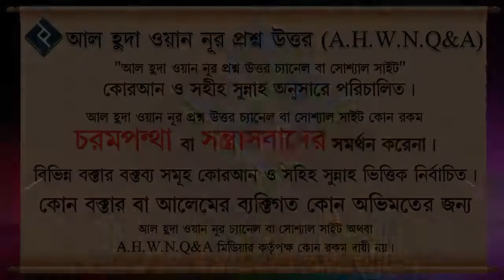দ্বীনি জ্ঞান ভালো ভাবে জানতে আমাদের করনীয় কি ᴴᴰ┇শায়েখ আব্দুল্লাহ আল ফারুক মাদানি